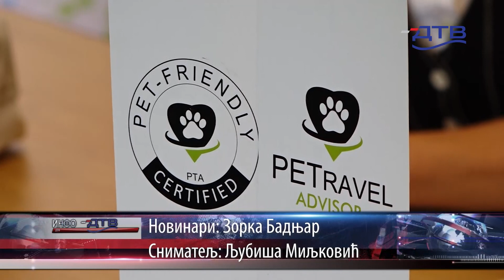DTV - Predstavljen projekat „ Pet frendli usluge“